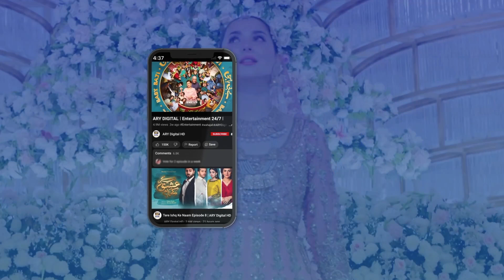Fakhir Ka Shikwa 😒